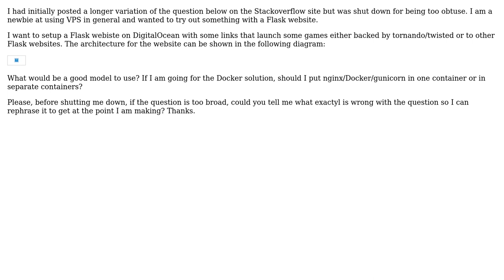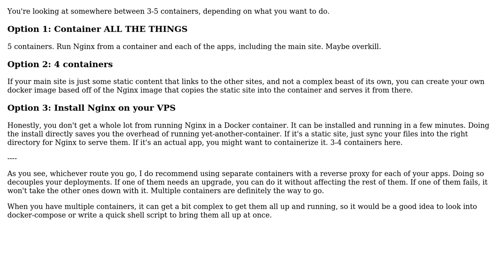Software Engineering: Possible configuration of Nginx Docker Flask website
With thanks & praise to God, and with thanks to the many people who have made this project possible! | Content (except music & images) licensed under CC BY-SA | Music | Images & others | With thanks to user Tulains Cordova user RubberDuck user corax and the Stack Exchange Network Trademarks are property of their respective owners. You are responsible for your own actions.